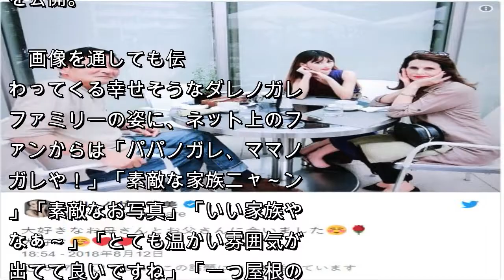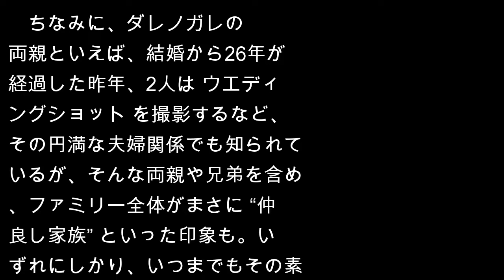ダレノガレ明美、大好きな両親との仲良し3ショットを披露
モデルでタレントのダレノガレ明美が8月12日、“両親との3ショット”を公開。画像の中で、実に幸せそうな様子を見せる彼らに、ネット上のファンからは、その素敵な親子関係を羨む声が多数寄せられている。